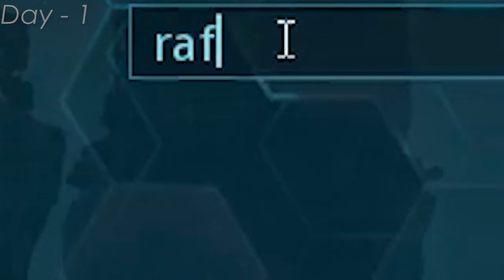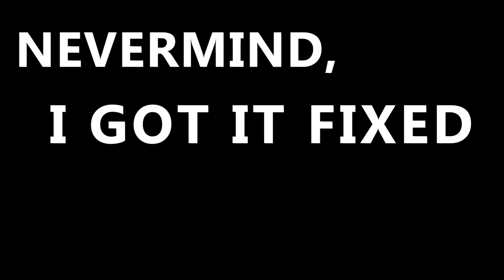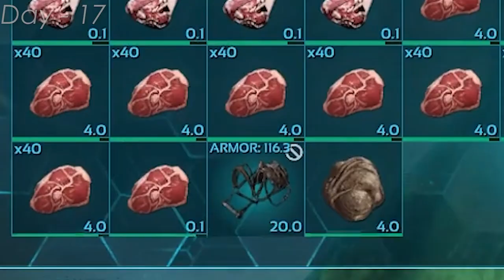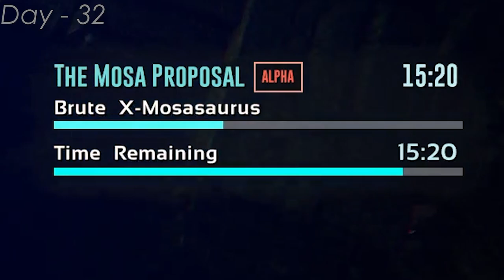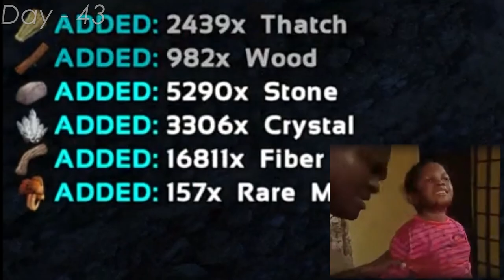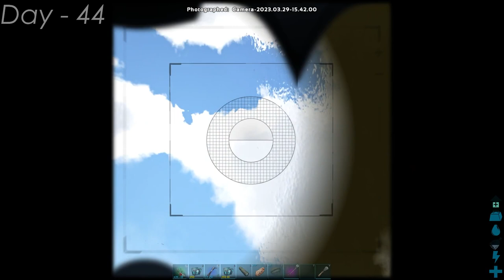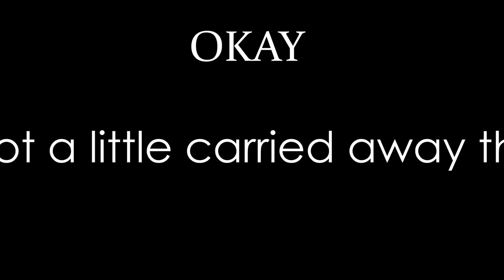Surviving a 100 Days on ARK'S most HATED map? | GENESIS I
Did you all think I was dead?

WELL THEN LET US CALL IT RESURRECTION BOYS.
And I have gone all In.

Been working on this for the past month plus. I want to dedicate this to a special person named TURBEAR who has been the most important pillar of my life!

If you thought the aberration 100 days run was... well, a failure? THEN STRAP YOURSELVES IN FOR THE RIDE OF AN ACTUAL 100 DAY CHALLENGE BOYA. I CAP NOT, it's a journey beyond space and my dad's stopwatch.

Genesis I, universally hated by every single dinosaur fan in the world. Why? Cause it brings the PAIN. (No mark henry, NO-)
Hundreds of missions, a lot of barriers and just one shoe-less man who rose to challenge the A.I Master controller and survive a 100 days!

Find out if Len San Yohan can make it through the biomes of doom or will I succumb to DEATH?

No cap, it's been a hilarious journey playing, encoding and editing this by myself. It was a war trying to export this. With every growing day my respect for the people challenging Ark extends.

Stay alive and tread well upon the road gents! You all got this.
It's been a Bash Genesis I.

Time codes
0:00 - It Begins
1:38 - Day 1 - 10
14:23 - Day 11 - 20
25:38 - Day 20 - 30
34:12 - Day 31 - 40
48:02 - Day 40 - 50
57:43 - Day 50 - 57
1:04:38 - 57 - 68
1:08:02 - Boss Fight and ?

Now... Settings used:

Difficulty: MAX BOI
Taming: 3.0
Harvesting: 2.8
Mating: 0.1
Hatching: 10.0
Mature: 4.5
Supply Crates 3.9
Baby Cuddle 0.20

Rest is pretty much the same I believe.

Audio used:

(My Inspiration for MAD Tributes)

(Greatest Drama of all time)

(Still amazing to this day.)

(PRAISE HIM, Best composer ever)

I'm certain there are a few more missing but If anyone does find anything purely worthy of sole credit do mention or call out! If anyone SOMEHOW finds ANYTHING within this video that is their work or has an issue, please do message me, I'm certain something can be arranged and we can grow from acquaintances to friends!

Have fun mates.